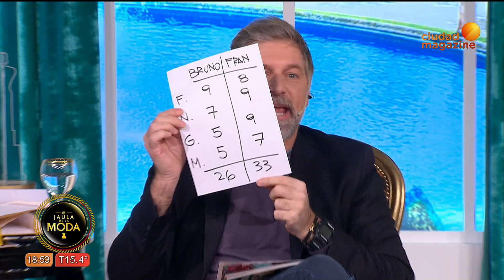La Jaula de la moda - 17/07/19- Programa completo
En este programa recibimos a NaiAwada y GerardoCasas (Ganador de Corte y Confección) y vivimos un duelo de estilistas imperdible. Además festejamos el cumpleaños de nuestro director